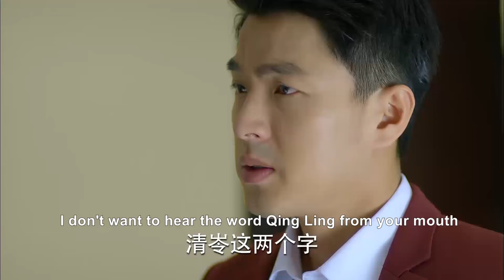【Full Movie】The mistress beat wife, but caused her own miscarriage, karma back!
✨Title: "愛來的剛好

2ALDGH